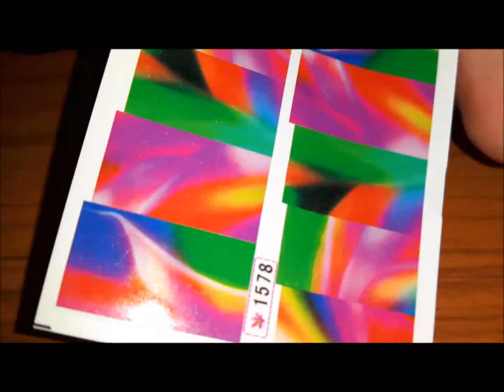Как се прави? ВАДЕНКИ ЗА ЦЯЛ НИКЪТ! +КОНАД ПЕЧАТИ! Water decal! Plus EXTRA Konad Stamping Stars!!!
Hi, I am Nadya, aka Hope! I want to help you all with easy nail art tutorials and advices how to make great nail polish very easy!

New video tutorials every week!!!